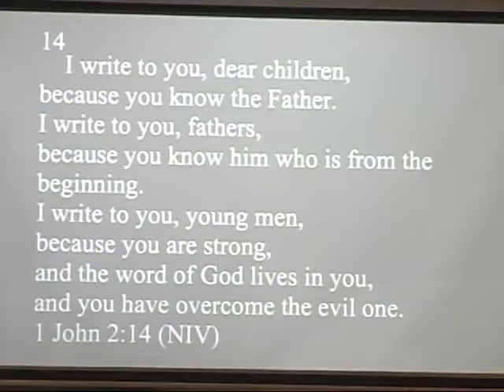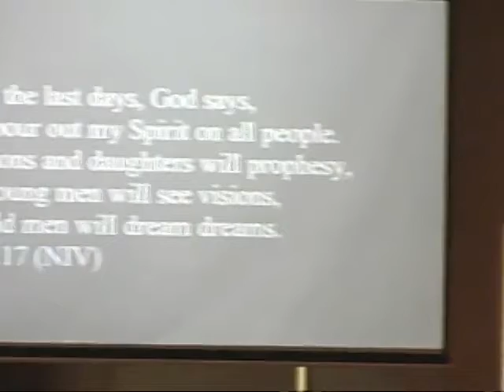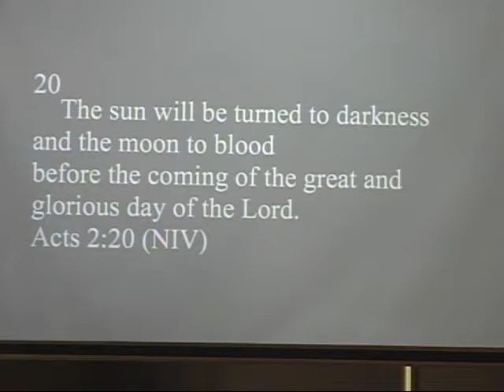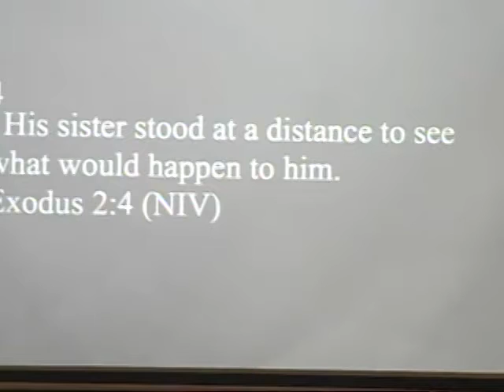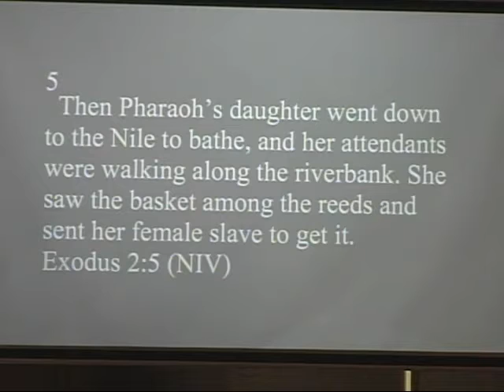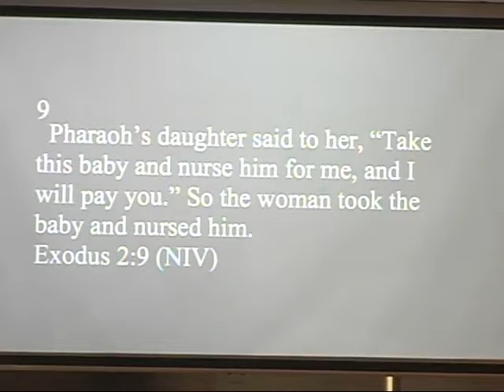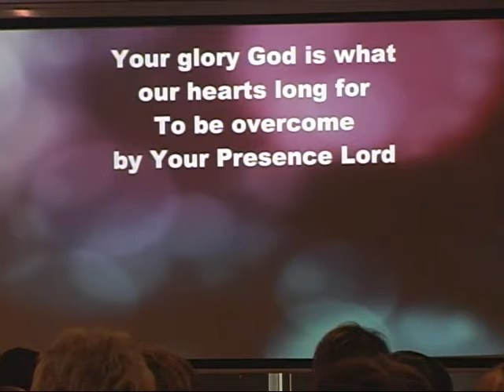Be Fully You- 4/10/16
Service in Weiss Fellowship Center while Sanctuary is renovated.. Speaker: Pastor Danny Kurimay. 1 John 2:1-10, Acts 2:18-21, Exodus 2:4-10.